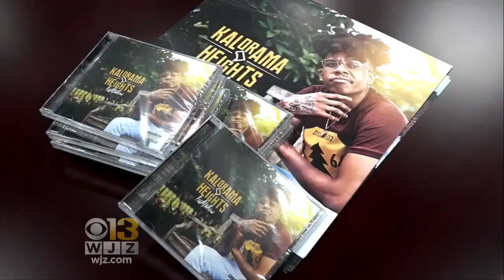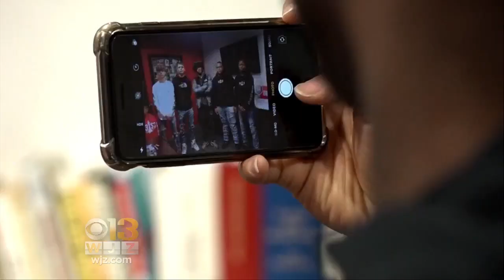Great Mills School Shooting Survivor Meets Favorite Rapper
A 14-year-old who was shot in the leg last month at Great Mills High School got a special surprise: a chance to meet his favorite rapper.